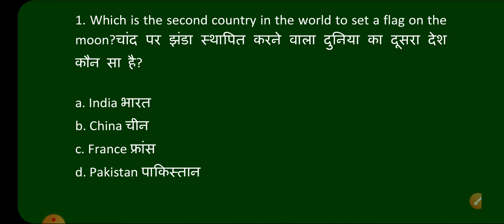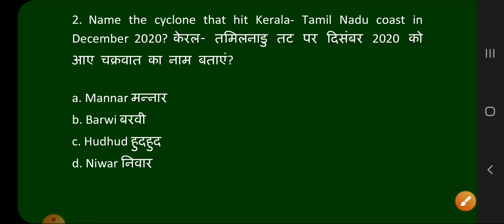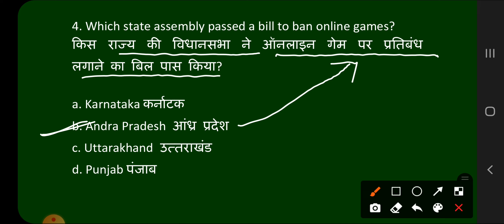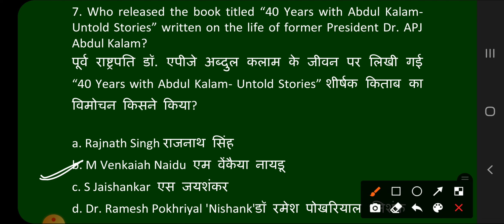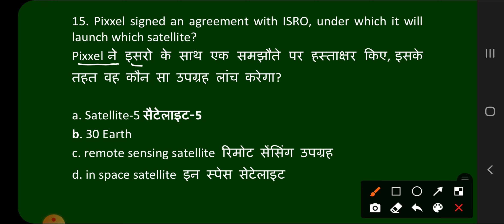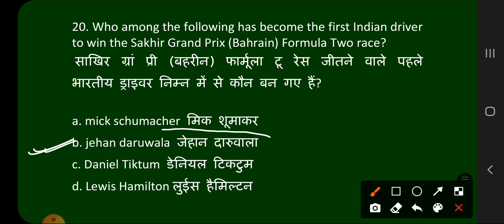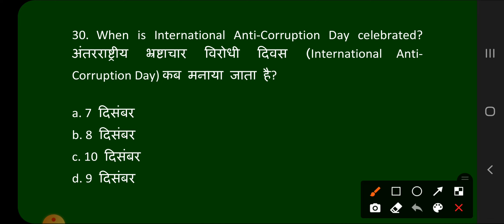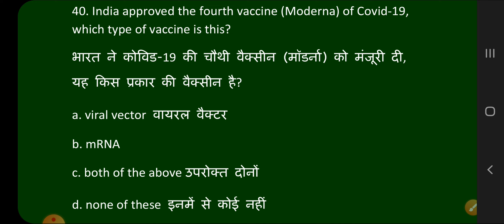RRB GROUP D CURRENT AFFAIRS-36 | SSC CURRENT AFFAIRS | UP POLICE CURRENT AFFAIRS | BSA SIR CURRENT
CURRENT AFFAIRS-158 FOR ALL EXAM | 04-MARCH-2022| SAMANYA GYAN KI KHAN BNAYEGI APKO PEHALBAAN|BSA

daily current affairs by deepanshu sir
daily current affairs bsa tricky classes
daily current affairs in
today current affairs questions in english
today current affairs questions in hindi
today current affairs question answer
today current affairs question answer in hindi

current affairs live test
current affairs previous year question 2020
current affairs previous year
upsc current affairs previous year question paper

2021 current affair
2021 Current Affairs